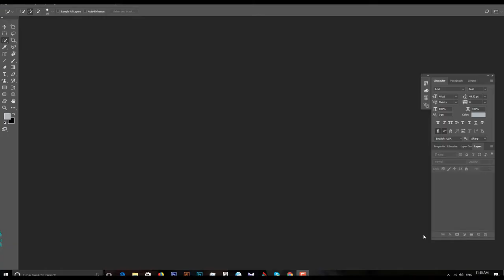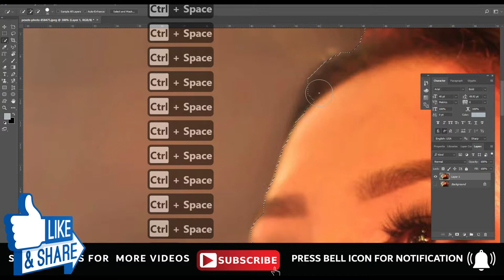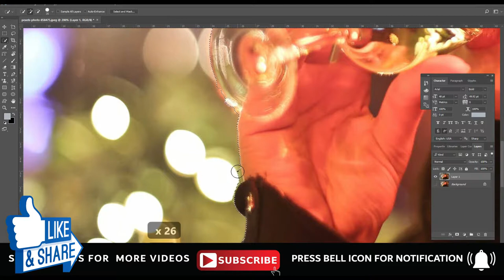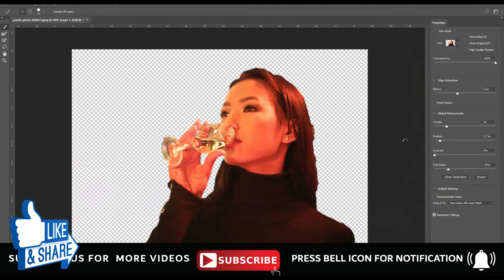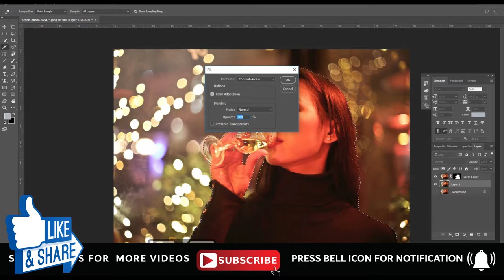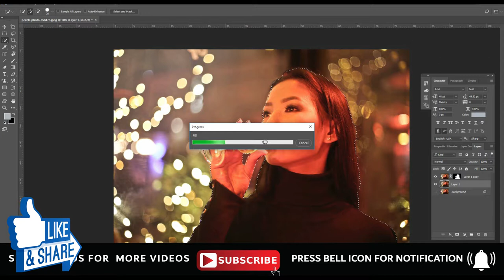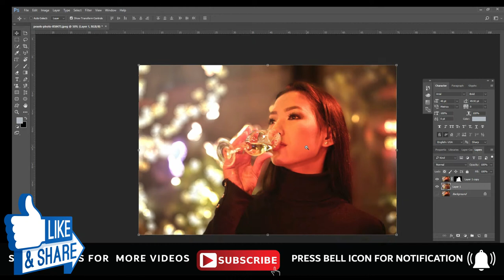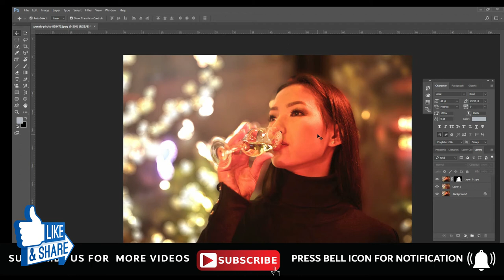Night Bokeh Effects | Blur in Photoshop | Photoshop Tutorial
This video will teach you how to create  Night Bokeh Effect in Photoshop in details . This effect will done when you have expensive lens for camera . In this tutorial i will teach how to create easily bokeh effect using field blur effect.

well wishes
jawad younas
artistic mentor